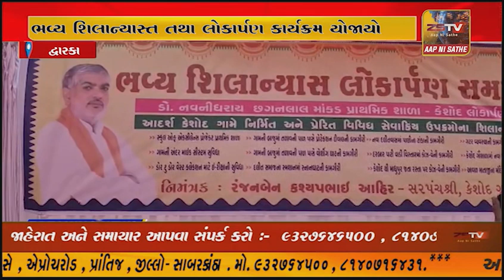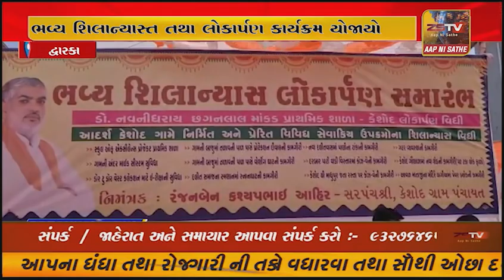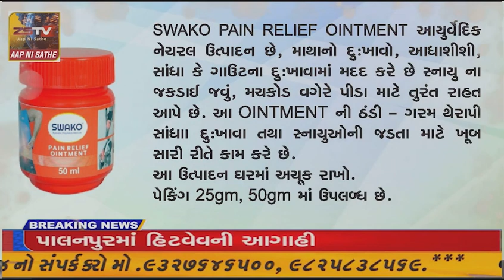દ્વારકા જિલ્લાના કેશોદ ગામે કેબિનેટ મંત્રી મુળુભાઈ બેરાના હસ્તે ભવ્ય શિલાન્યાસ્ત તથા લોકાર્પણ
દ્વારકા જિલ્લાના કેશોદ ગામે કેબિનેટ મંત્રી મુળુભાઈ બેરાના હસ્તે ભવ્ય શિલાન્યાસ્ત તથા લોકાર્પણ કાર્યક્રમ યોજાયો